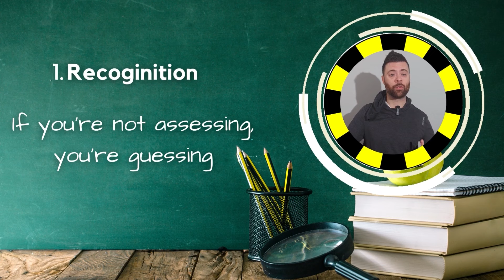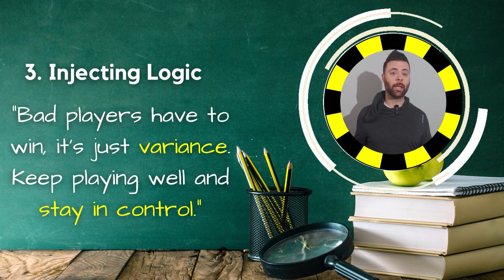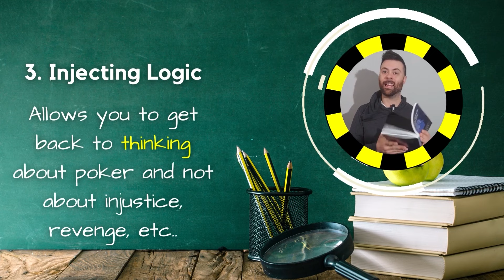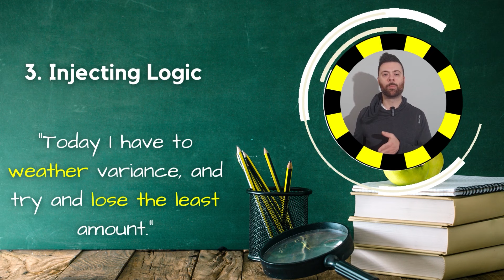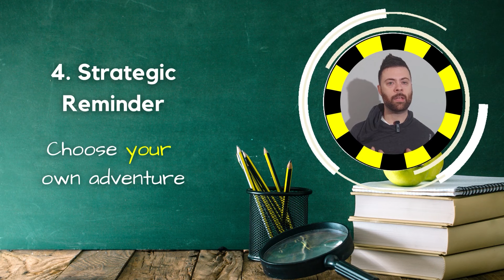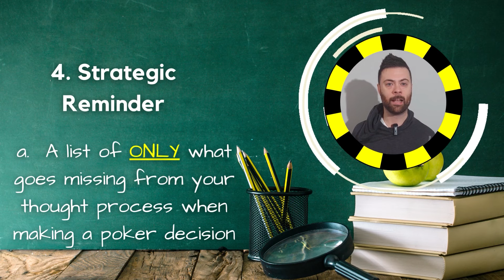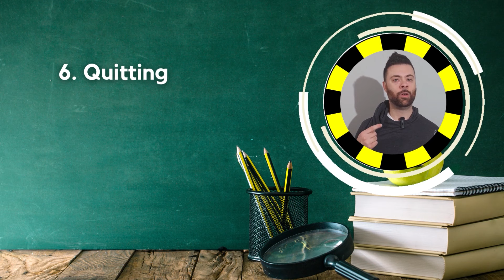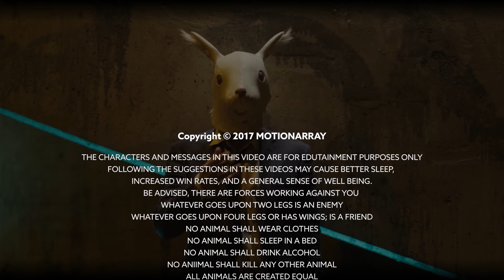How To Handle Frustrating Poker Players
Start following this simple 6-step process to regulating your emotions in a positive and sustainable way.
Injecting logic can help avoid costly mistakes at the poker table.

Like to read? I'm a Medium contributor!

The Mental Game of Poker by Jared Tendler is still relevant for today’s poker player and I could not recommend this book enough. Below is the link to the book. Appreciate ya.

Ready to avoid tilting off? Investing in exercise and nutrition habits will help.

Avoid falling behind. Reading helped me learn how to optimize my mental performance. I would have gone busto without learning about how my brain and emotions interact. Click below for a your free-trial to Audible.com

Do you have someone in your life that would benefit from more reading, but you know they won't pick up a book themselves? You can gift them an Audible.com membership!